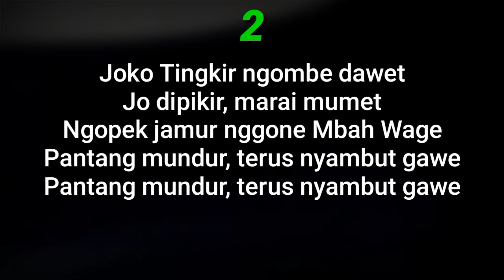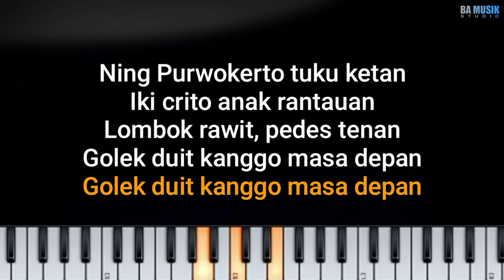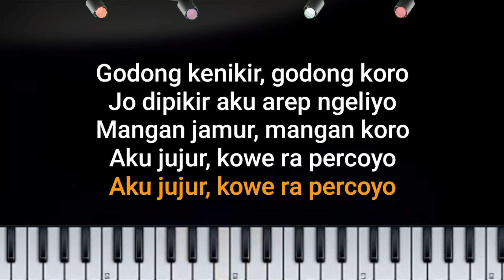[Karaoke] Joko tingkir ngombe dawet (DJ Remix)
Judul : Joko tingkir
Songwritter : NN

LIRIK (Joko Tingkir) :

Jo dipikir, marai mumet
Ngopek jamur nggone Mbah Wage
Pantang mundur, terus nyambut gawe

Ning Kediri tuku ketan
Iki crito anak rantauan
Lombok rawit, pedes tenan
Golek duit kanggo masa depan

Rokok klobot ning ngisor wit mlinjo
Paling abot ninggal anak-bojo
Tuku donat ning Kalimantan
Tetep s'mangat kanggo masa depan

Godong kenikir, godong koro
Jo dipikir aku arep ngeliyo
Mangan jamur, mangan koro
Aku jujur, kowe ra percoyo